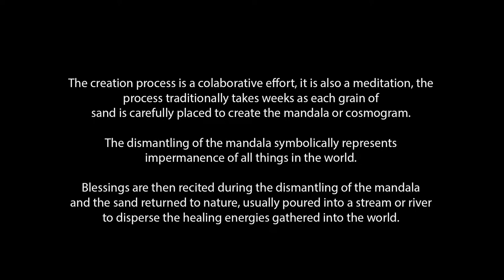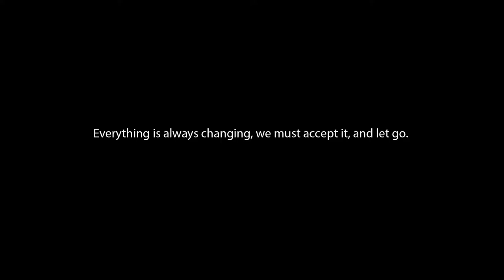Tibetan Buddhist monks sand painting a mandala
Buddhist Monks from Tibet visiting Johannesburg , South Africa The video shows them creating and dismantling a mandala sand painting.at the Wits Origin centre.